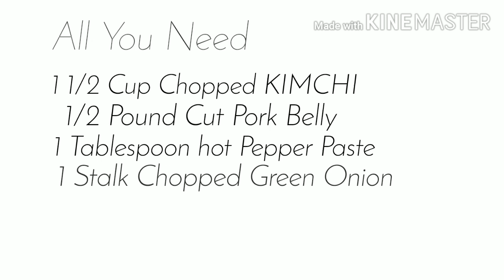KIMCHI SOUP | Easy Recipe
See you to my next videos😊😊😊